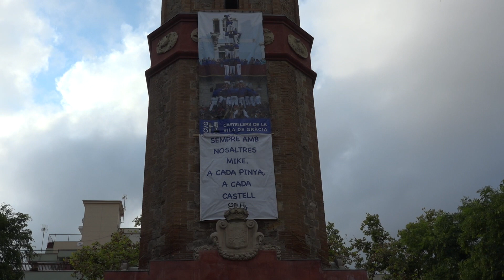Homenatge a Mike Lane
Sempre amb nosaltres Mike,
A cada pinya a cada castell